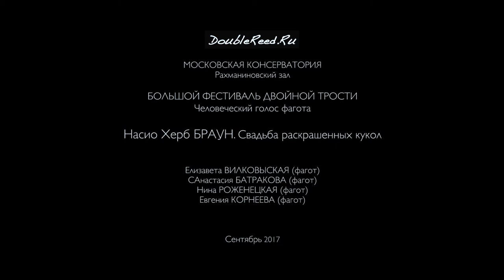N.H. Brown - The Wedding of the Painted Doll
Н. Х. Браун - "Свадьба раскрашенной куклы" для четырех фаготов
Елизавета Вилковыская (фагот),
Анастасия Батракова (фагот),
Нина Роженецкая (фагот),
Евгения Корнеева (фагот).

Запись с концерта 9 сентября 2017 года
Рахманиновский зал Московской консерватории

Nacio Herb Brown - The Wedding of the Painted Doll, arr. A. Burford
Elisabeth Vilkovyskaya (bassoon),
Anastasiya Batrakova (bassoon),
Nina Rozhenetskaya (bassoon),
Eugeniya Korneeva (bassoon).